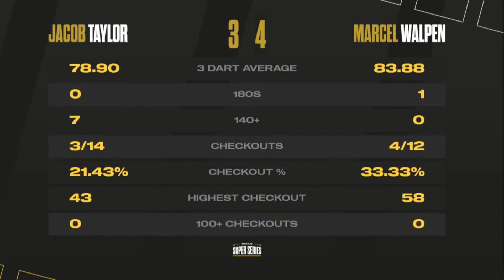Jacob Taylor vs Marcel Walpen Highlights / MODUS Super Series 6 Week 4 Final Group 1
MODUS Super Series 6 Week 4 Final Group 1
Jacob Taylor vs Marcel Walpen Highlights